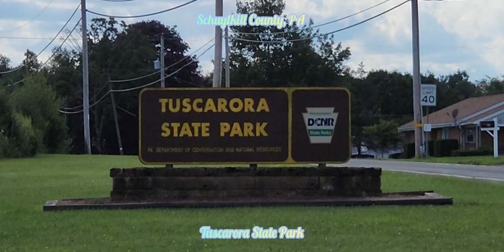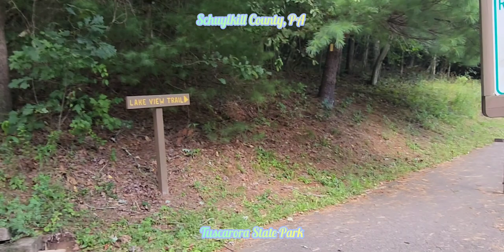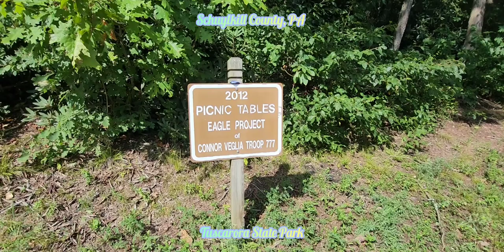Tuscarora State Park, Schuylkill County, PA, USA